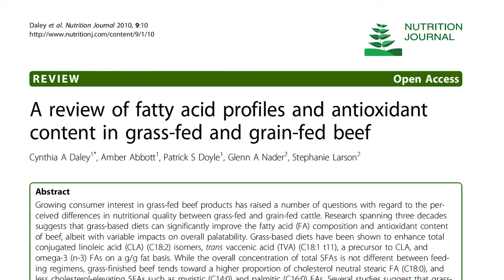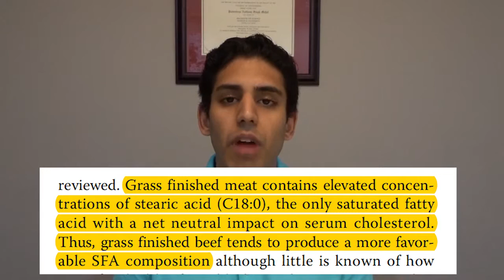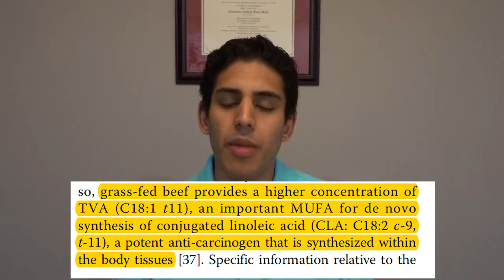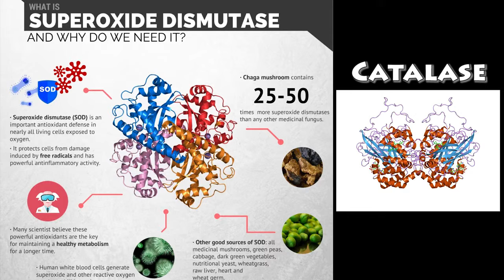Is Grass Fed Beef Really Better For You?